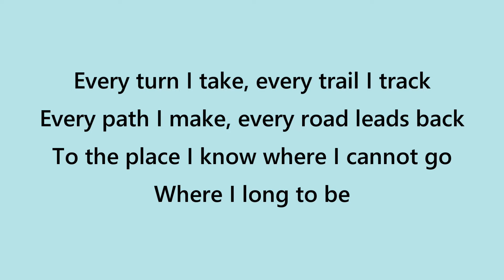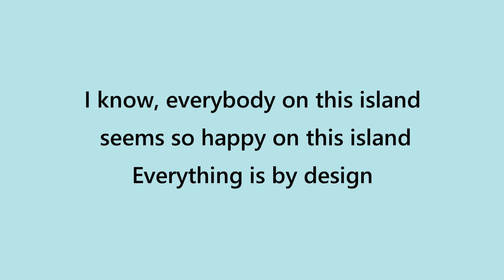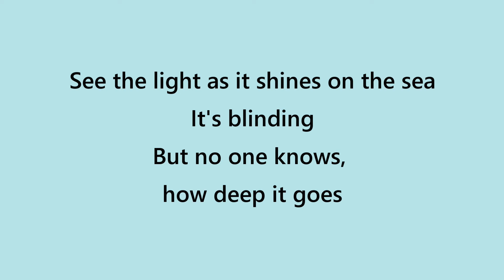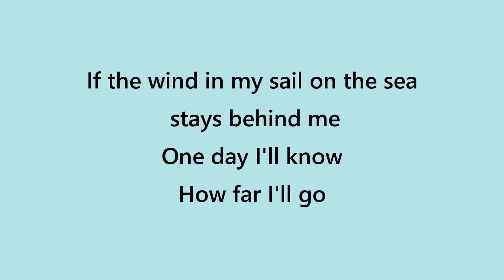How Far I'll Go (Lyrics) - Moana (C) Disney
🎤 Not sure what vocal exercises to do? Get this FREE Cheat Sheet & build your perfect routine!
Lyrics video for How Far I'll Go - Disney, for singing teachers and singers to practice with a logical visual display of the lyrics, with breaths usually taken at a comma or at the end of a line.

Listed below are suggested trigger words to aid memory and chapters to quickly skip to sections when working with students.

0:00  Verse 1  - Staring, water, daughter
0:26  Refrain   - Turn, track, path, back
0:38  Chorus   - Line, sky, sea, wind, sail
1:02  Verse 2  - Everybody, happy, design, role
1:23  Refrain   - Lead, pride, strong, voice
1:38  Chorus  - Light, shines, blinding
1:50      "        -  Seems, calling, beyond, cross
2:00  Chorus - Line, sky, sea, wind, sail

What's beyond that line, will I cross that line?

⚡ Smart Practice Finder – Instantly find the perfect vocal routine for you
🎧 Vocal Exercises – A complete collection of 5 albums for female voice

*TEACHERS: FREE SINGING IMPROVEMENT TOOLKIT!*
💡 Want WOW results in just 10 minutes? No scales—just proven techniques that work for any singer, any level, any genre!